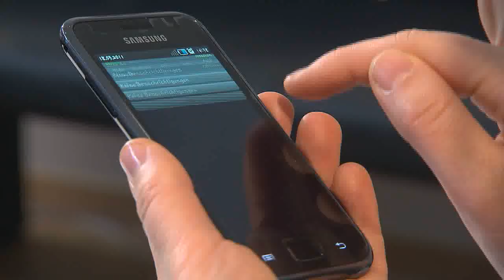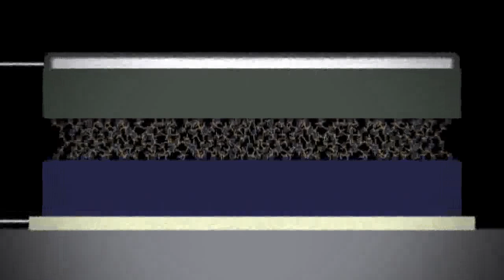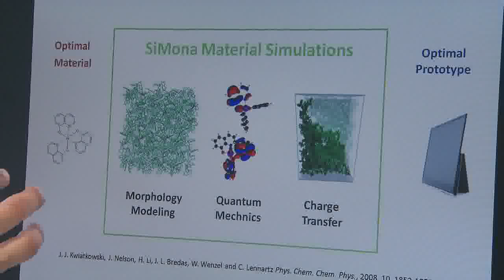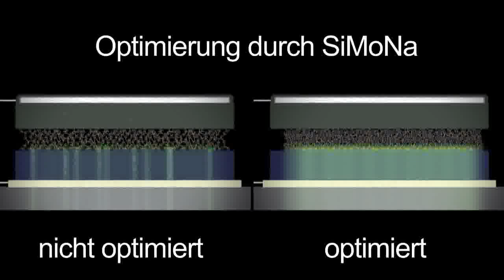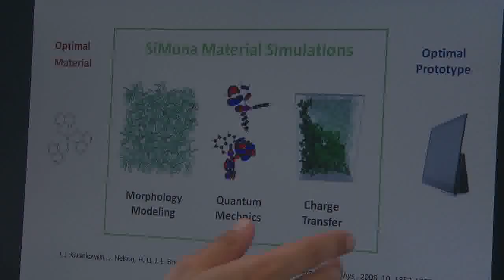KIT SiMoNa - OLED simulation software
SiMoNa is a new OLED simluation software by the KIT Institute. SiMoNa is faster than current simulation software by a factor of about a million - which could lead to cheaper OLEDs soon.